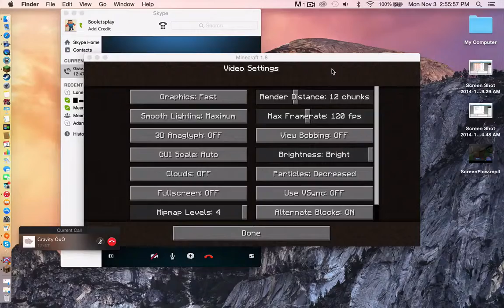Ep 5 | BooCraft SMP